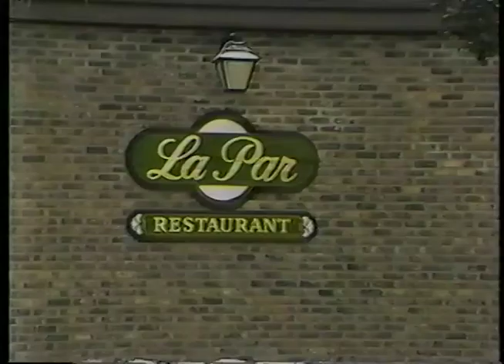Menus Around Milwaukee La Par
Boni Montgomery hosts tv show from the 90's about restaurants in Milwaukee